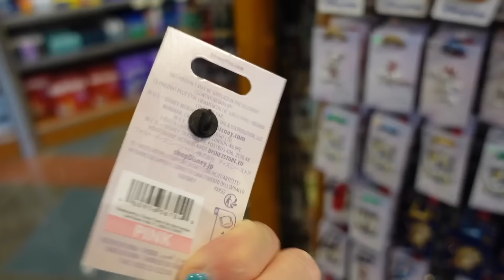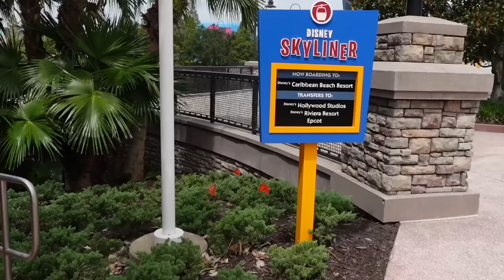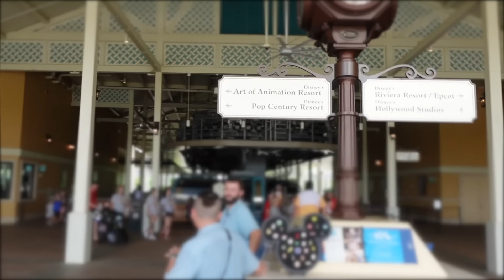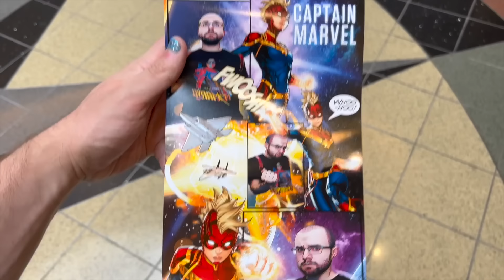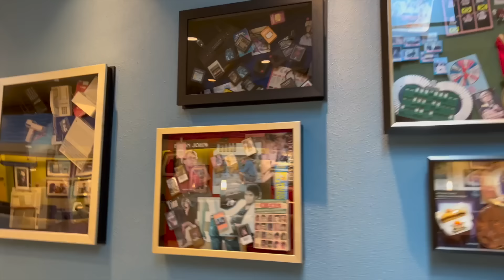I Only Ate DISNEY HOTEL Food for 24 HOURS! Pop Century Resort Review! Disney World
I've really wanted to stay at and review a Disney World resort so I did!! I stayed at Disney's Pop Century Resort and I reviewed the hotel and of course the food! I ate breakfast lunch and dinner at the pop century resort restaurant! if you didn't see my Disney World magic kingdom food vlog then go watch that after this one! this was such a fun challenge! I really want to review more hotels and room service menus in the future! I feel like a legit Disney vlogger lol where else do you want me to stay?